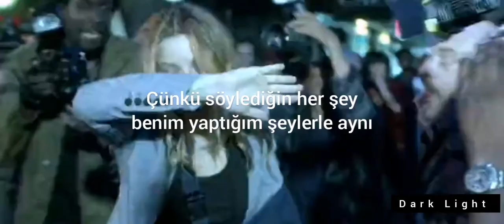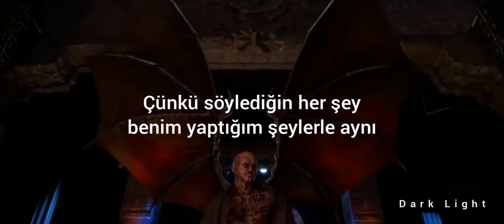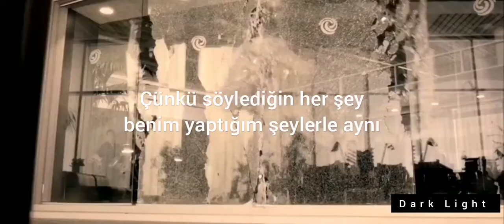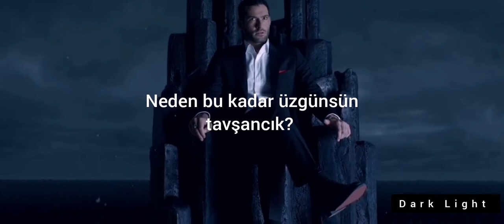Billie Eilsh - Copycat // Lucifer (Türkçe Çeviri)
Klip ve çeviri bana aittir

Dizi adı : Lucifer

Şarkı sözleri

Don't be cautious, don't be kind
You committed, I'm your crime
Push my button anytime
You got your finger on the trigger
But your trigger finger's mine
Silver dollar, golden flame
Dirty water, poison rain
Perfect murder, take your aim
I don't belong to anyone
But everybody knows my name
By the way, you've been uninvited
'Cause all you say, are all the same things I did
Copycat tryna cop my manner
Watch your back when you can't watch mine
Copycat tryna cop my glamor
Why so sad, bunny? Can't have mine
Call me calloused, call me cold
You're italic, I'm in bold
Call me cocky, watch your tone
You better love me, 'cause you're just a clone
Mine
I would hate to see you go
Hate to be the one that told you so
You just crossed the line
You've run out of time
I'm so sorry, now you know
Sorry I'm the one that told you so
Sorry, sorry, I'm sorry, sorry
Psych